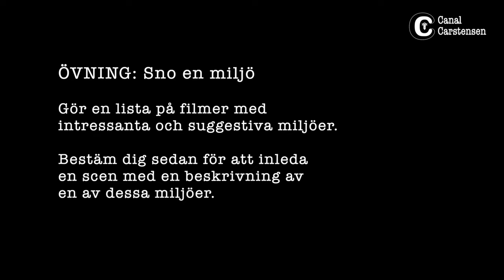Romanskrivarskolan #79: Sno från andra författare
När du kör fast eller när du vill hitta nya idéer till din roman – snegla på andra författares verk. Om du vill hitta en suggestiv miljö, vilka filmer eller romaner utspelas i en suggestiv miljö?

Naturligtvis finns det också en övning som du kan göra för att komma in i detta tänk.